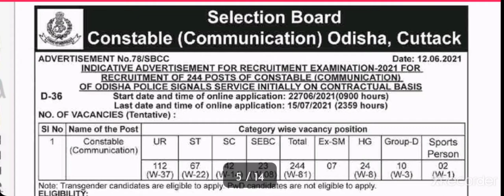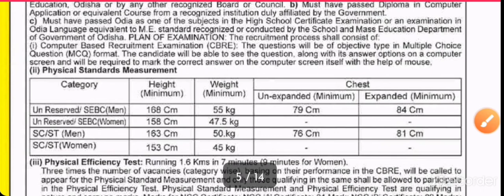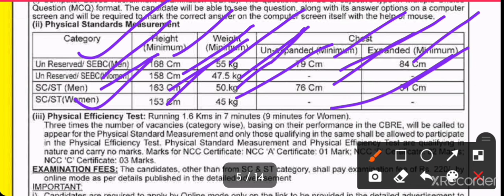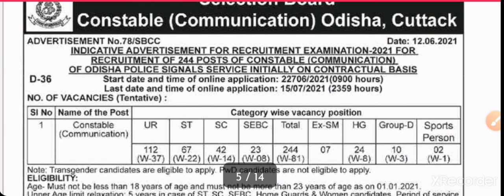244 Odisha Constable vaccency RELESED +2 pass students |Odisha constable vaccency 244 ,22June apply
244 Odisha Constable vaccency RELESED +2 pass students |Odisha  constable vaccency 244 _22June apply start